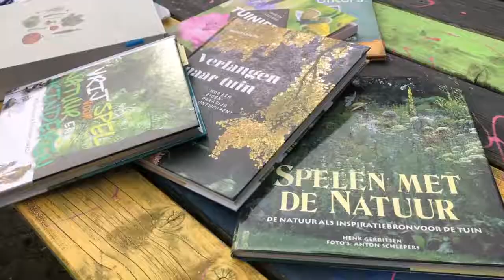Tuincoach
Tuincoach Caroline de Vlaam geeft gratis tuinadvies voor het vergroenen van jouw tuin.